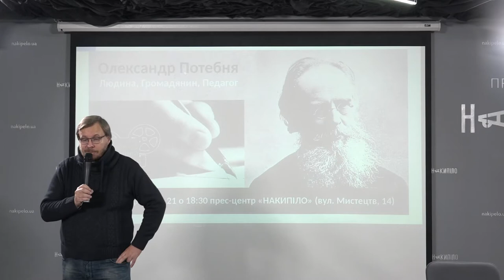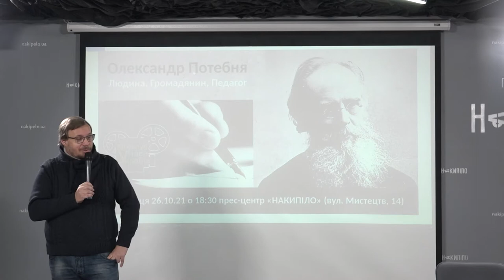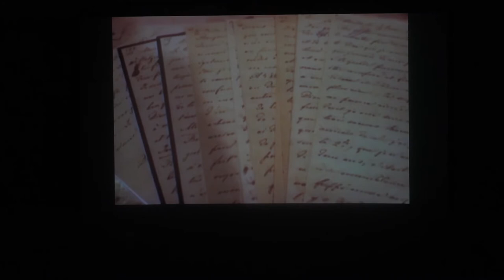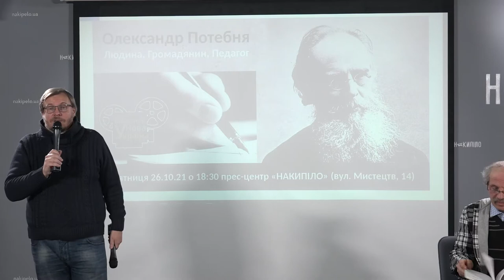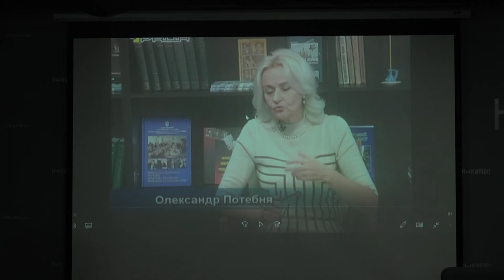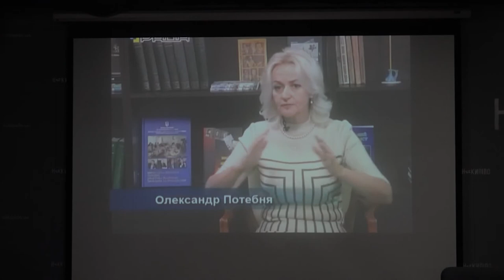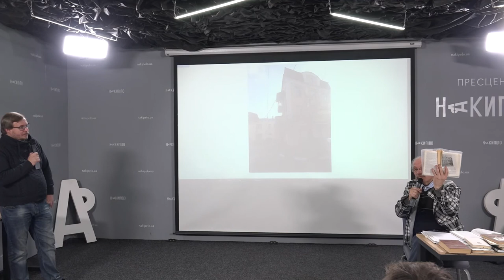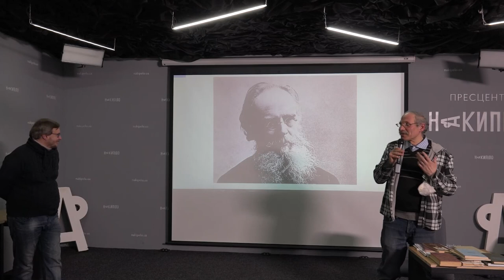Лекція «Олександр Потебня – Людина, Громадянин, Педагог»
У кіноклубі «Нова Україна» зустріч присвячена нашому видатному землякові — філософу мови Олександру Потебні. Разом із нашими спікерами, професором Михайлом Красиковим та іншими, поговоримо про Потебню як науковця, людину і педагога, про його роль у громадському житті Харкова, про взаємини з Дмитром Багалієм, Миколою Сумцовим та іншими відомими харківцями. А ще — трохи торкнемося наукових поглядів ученого, зокрема проаналізуємо його думку про те, з якого віку дитині краще починати вчити іноземні мови.

Під час зустрічі окремо зосередимося на унікальному виданні праць Потебні «Мова. Національність. Денаціоналізація», упорядкованому Юрієм Шевельовим з його вступною статтею (Нью-Йорк, 1992).

Модерує кіноклуб «Нова Україна» журналіст Володимир Чистилін.